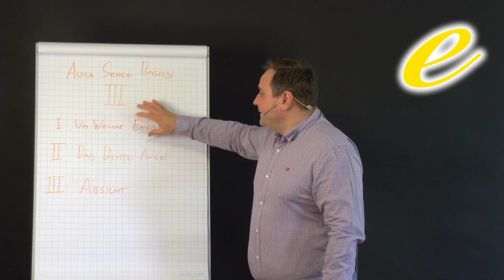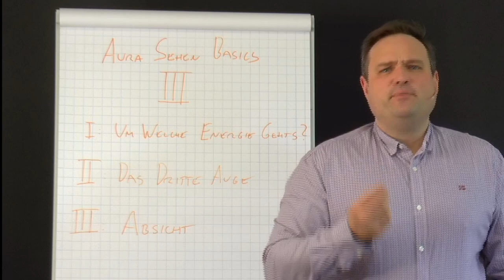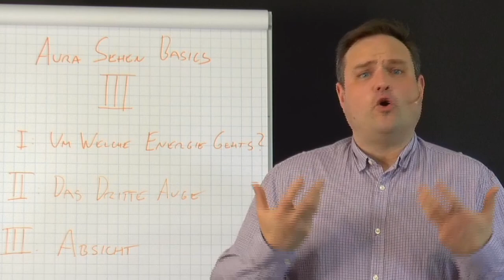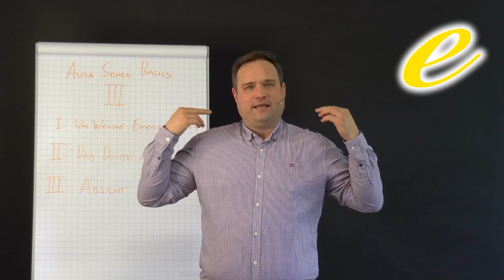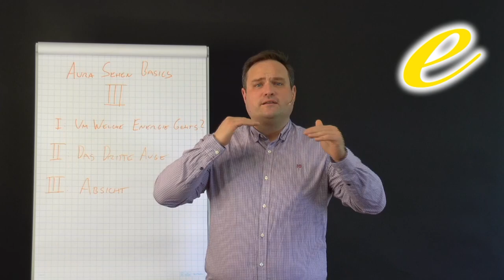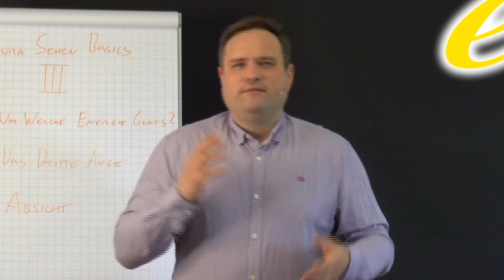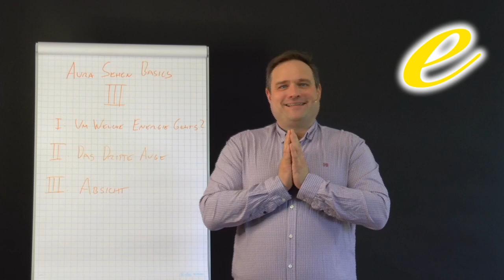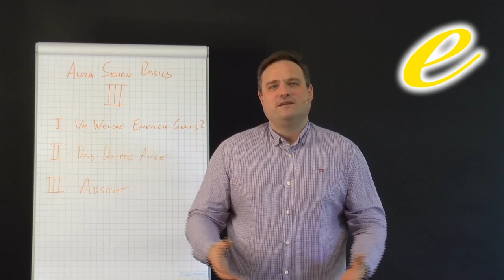Aura Sehen 3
Weiter geht es in die feinstoffliche Welt mit dem dritten und letzten Teil dieser Reihe.

2002 hat er seine Leidenschaft zum Beruf gemacht und er begleitet seitdem hunderte Klienten in Seminaren, Einzelsitzungen und auch online.